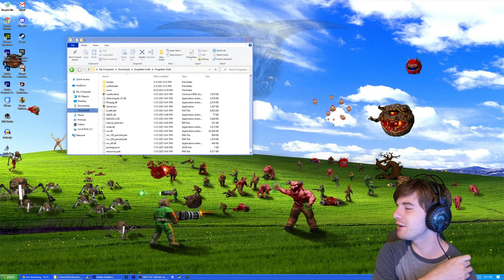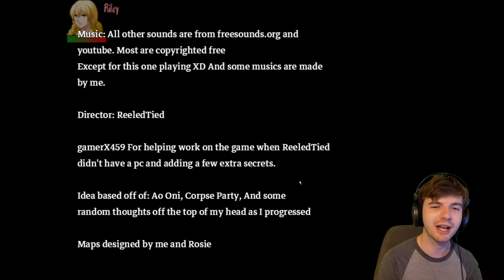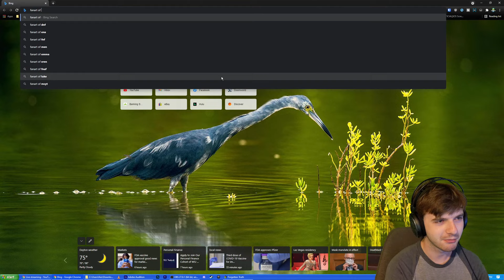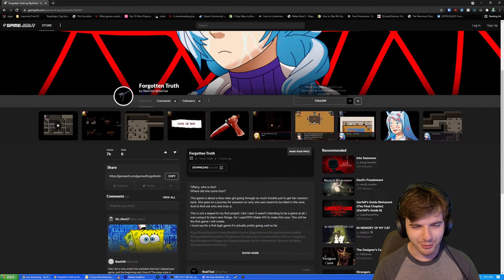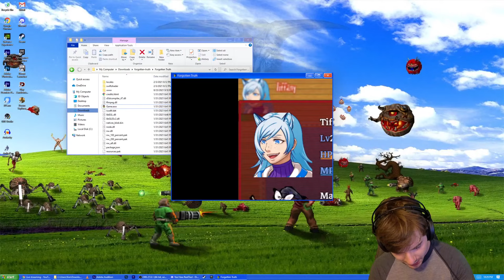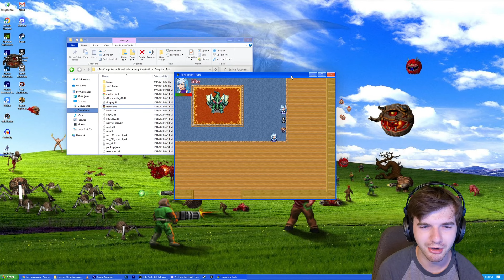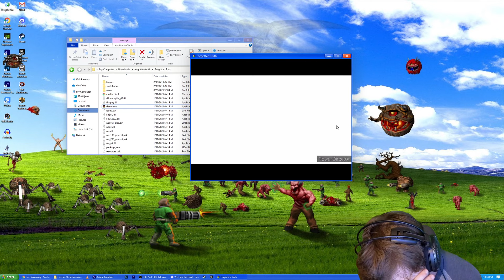Playing the Bonus Mode! Forgotten Truth: Bonus Mode Full Walkthrough with Kes Gaming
Kes Gaming is pleased to announce:

"Forgotten Truth"

Today, we're going to be playing through the bonus mode of an amazing indie title appropriately named "Forgotten Truth", a game I played last Halloween. Made by our very own  @ReeledTied.

Join Today!

-Quinn Nave
-Mcpatches 07
-Malsh Wizzards
-Alien Force
-Lori T
-Bennett Clark
-Marty
-ReeledTied